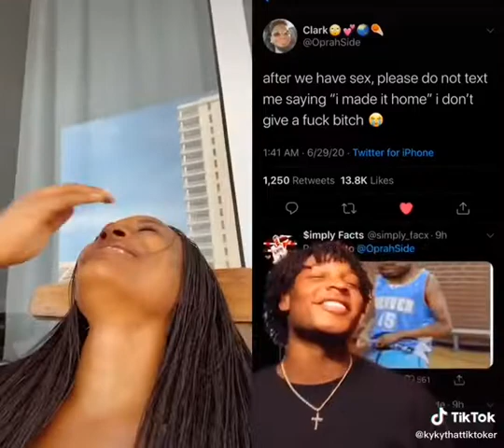2020 07 09 @kykythatgal 6847238221596724486